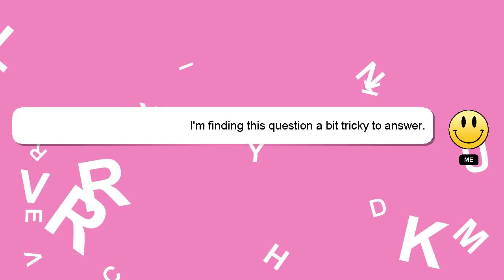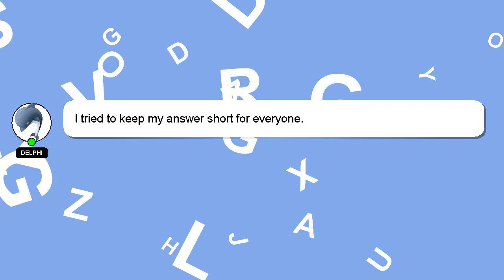How to forget agniveer password?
A brief introduction of myself, Hello, I am Delphi. Let me help you with your questions. - How to forget agniveer password?

Don't hesitate to leave a comment or start a chat if you have a more specific question. A 'heart' from me will indicate my appreciation for your answer.

*2 What we are experimenting :*